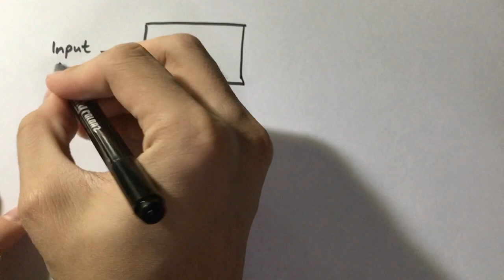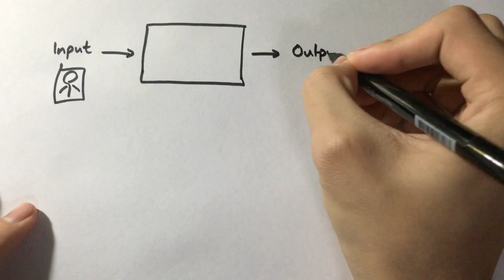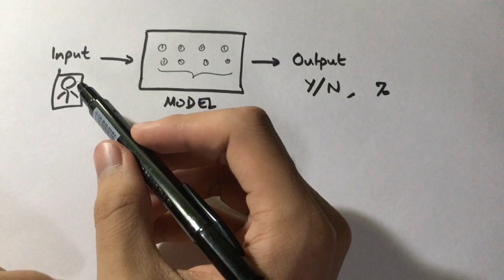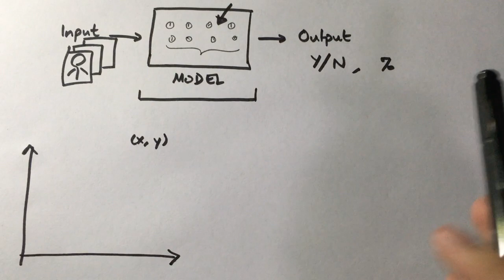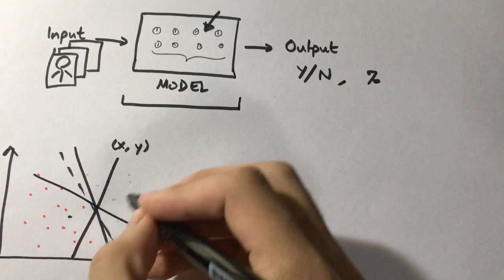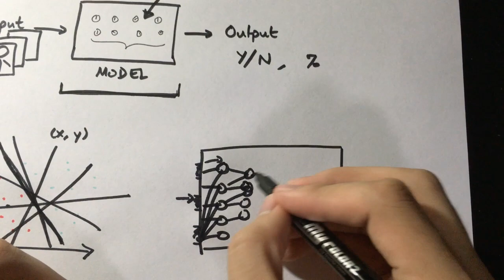Machine Learning: 12 Classes, Episode 9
If there was ever a trending page for computer science classes this one would be leading the chart. Featuring a picture of my friend (singular).